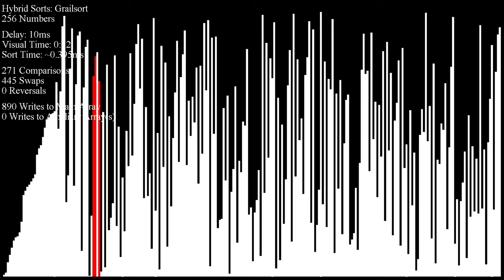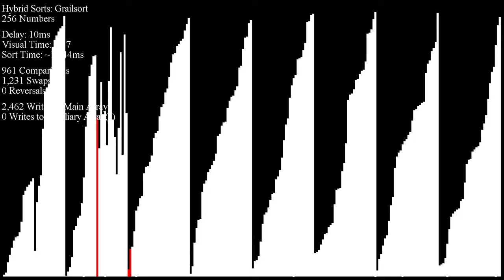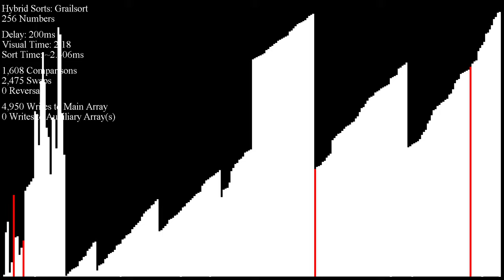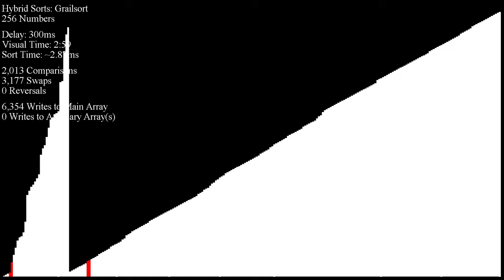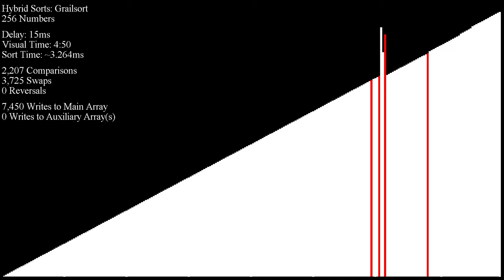Grailsort, Every Comparison Displayed - 256 Integers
More research into Grailsort! This time, every comparison the algorithm makes is highlighted and slowed way down. Let me know if this makes the sort easier to understand?